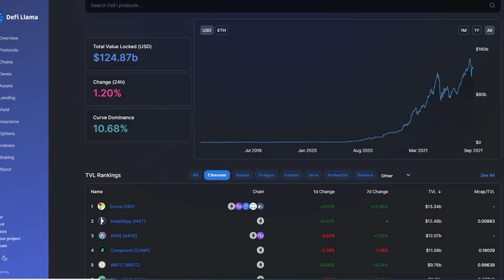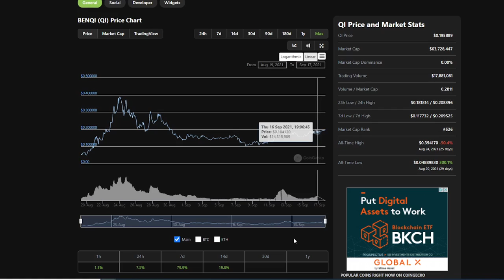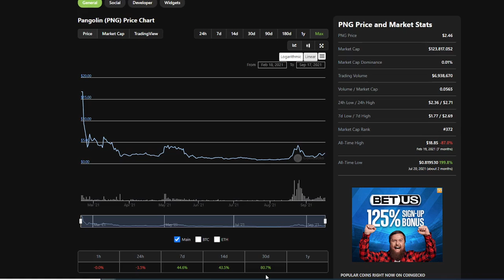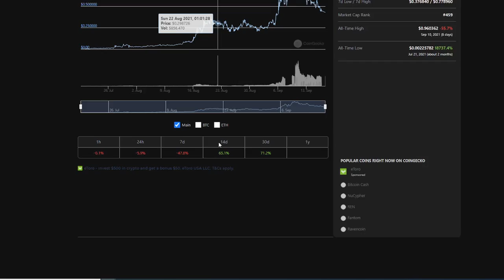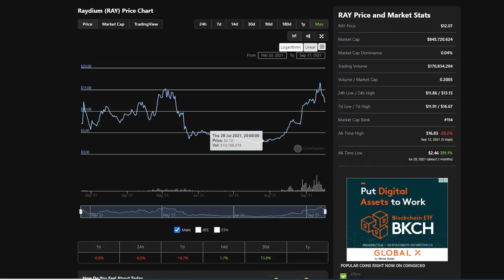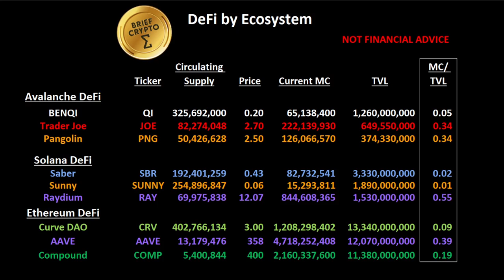BriefCrypto Defi on Avalanche & Solana Ecosystems Benqi Pangolin Trader Joe Saber Sunny Raydium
Brief dive into decentralized finance defi on Avalanche and Solana ecosystems including Benqi Pangolin, Trader Joe Saber Sunny Radium